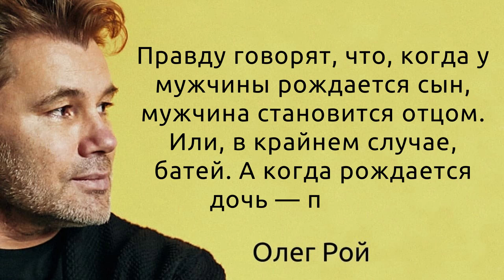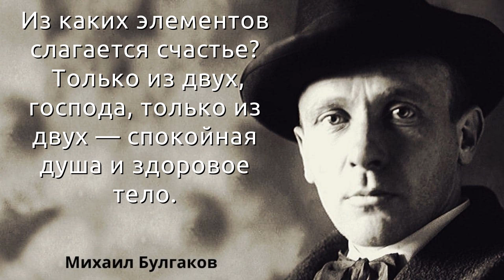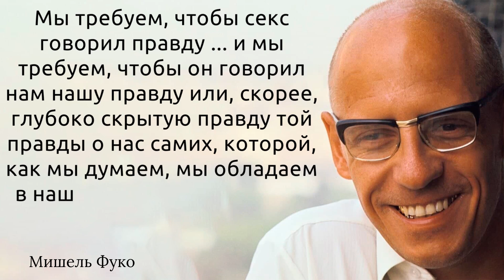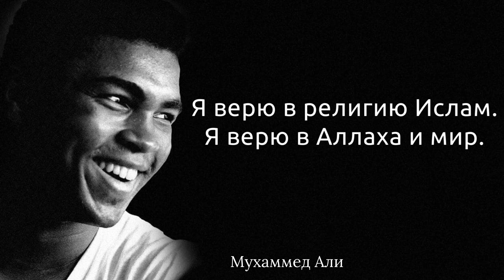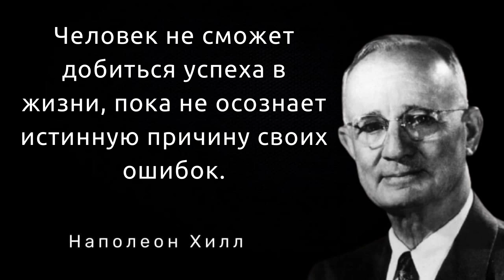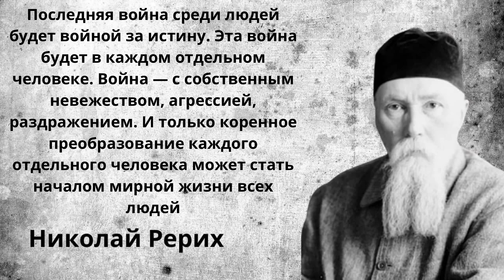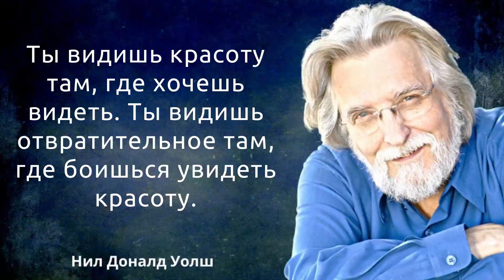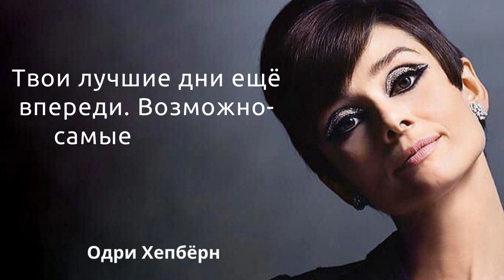59 известных цитат о политике, расизме и лидерстве